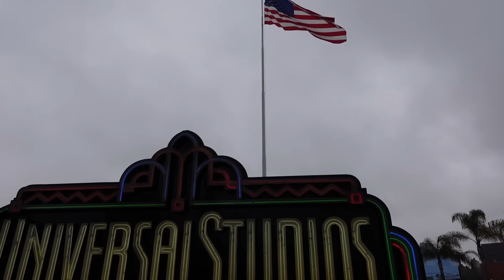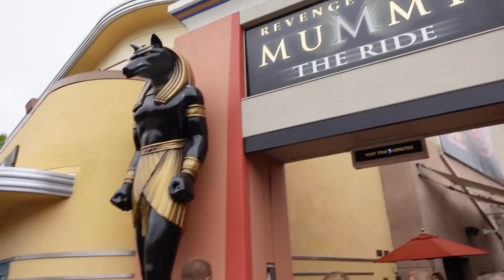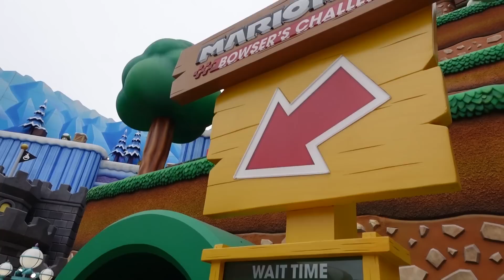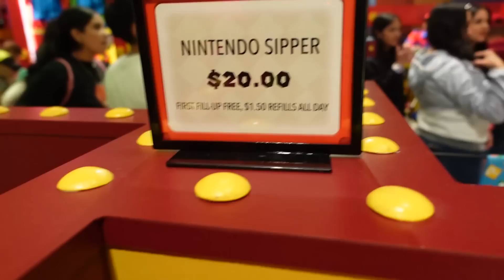VISITE du Parc SUPER NINTENDO WORLD⭐ à HOLLYWOOD avec @FRSkyRRoZ ! (VLOG Lundi Let's Go #4) 🌴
Iaorana Bonjour!
LUNDI LET'S GO #4
Aujourd'hui, visitons le Parc SUPER NINTENDO WORLD à HOLLYWOOD (Universal Studios Hollywood) avec @FRSkyRRoZ